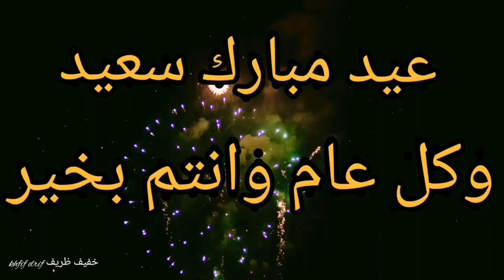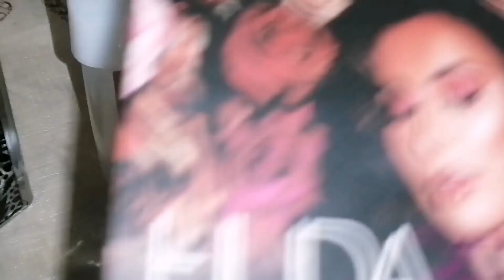يوم عيد الفطر🎊 جيت نطل عليكم خفيف ظريف القاطو ليدرت لباسي👗 مكياجي 💄